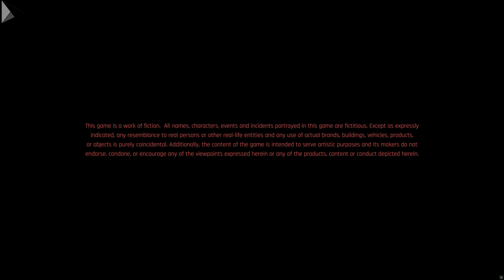Cyberpunk 2077: 8K RESOLUTION ► [PSYCHO RAY-TRACING] ►► - Max Settings Graphics ON RTX 3090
Video Make  - With Wondershare Filmora 4k Max Rendering :(
GPU: GeForce RTX 3090
CPU: Intel(R) Core(TM) i7-10700K CPU @ 5.20GHz
Memory: 32 GB RAM 3200mhz
Current resolution: 3840x2160, 170Hz But Game on [ 7680 × 4320 ]
Operating system: Microsoft Windows 10 Pro .

Joytoy Fire · Lil Jammy

Joytoy Fire

Music  Publisher: Copyright Control
Composer  Lyricist: James Wood